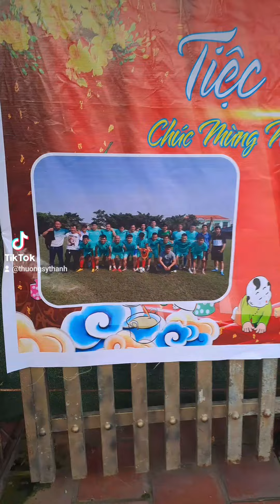tiệc tết niên đội bóng...FC HOÀNG VŨ